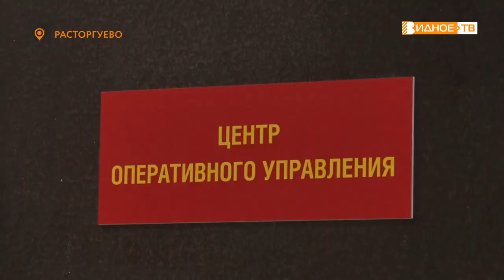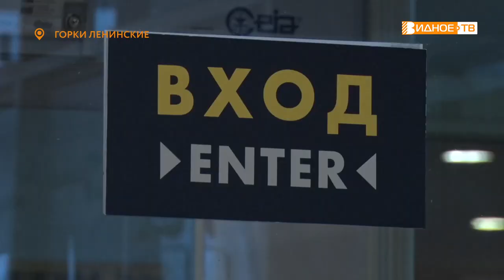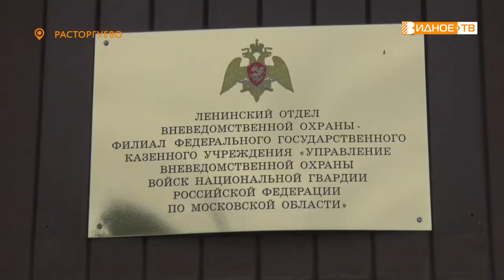70 ЛЕТ НА ПОСТУ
В конце октября сотрудники вневедомственной охраны национальной гвардии Российской Федерации отмечают свой профессиональный праздник. Нынешний год – юбилейный. 70 лет назад решением Совета министров СССР на милицию была возложена функция охраны различных объектов. При ней и была организована новая служба. Как сегодня работают сотрудники вневедомственной охраны – в нашем сюжете.